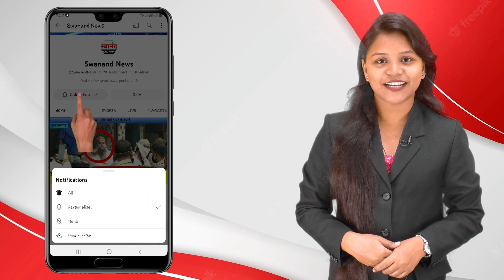उल्हासनगर : शिवसेनेकडून उल्हासनगर विधानसभा आढावा निहाय बैठक संपन्न ! गोपाळ लांडगे !